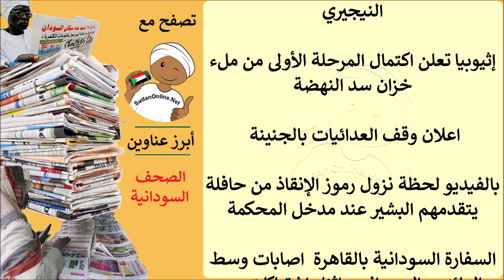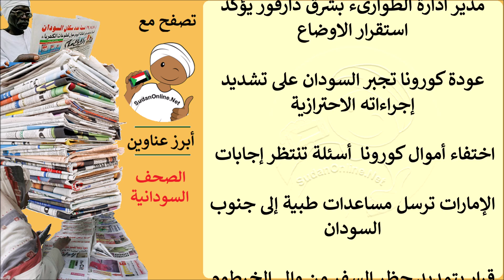عناوين الصحف السودانية الصادرة اليوم الاربعاء 22 يوليو 2020م